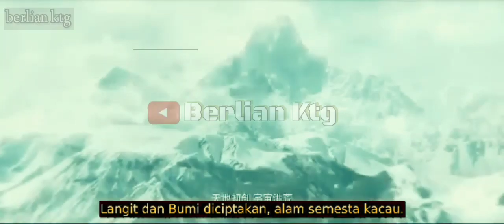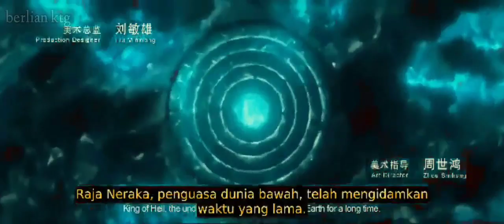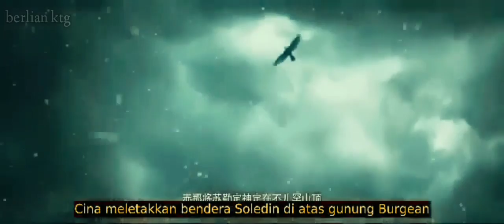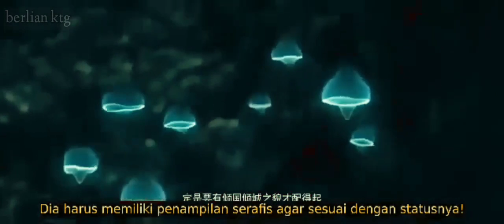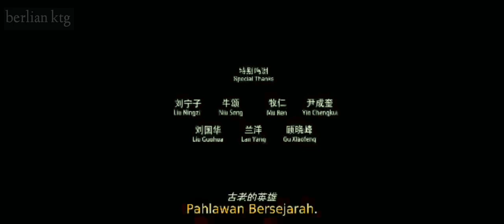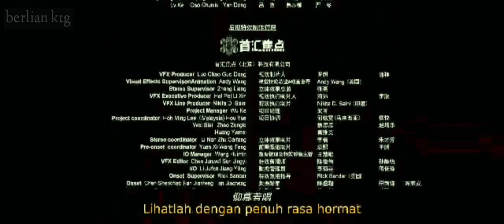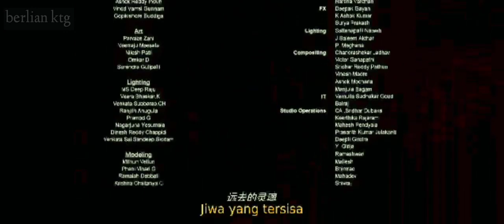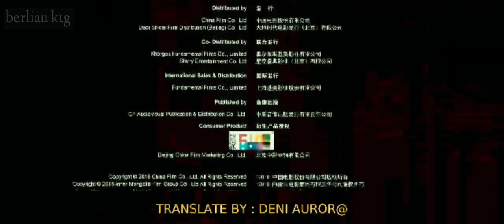film action | full movie | genghis the legend of the ten | subtitle indonesia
full movie sub indonesia
Genghis Khan (Chinese: 战神纪) is a Chinese historical / fantasy epic film produced by Jean-Jacques Annaud and directed by Hasi Chaolu. It stars William Chan as the titular Genghis Khan.
The film, originally slated to be released in China on December 22, 2017, was subsequently postponed to April 28, 2018 to allow the team more time for post-production work.
The film was also the closing film at the 8th Beijing International Film Festival.